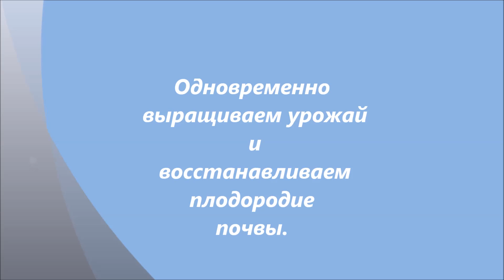Одновременно выращиваем урожай и восстанавливаем плодородие почвы.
Плодородная почва - это здоровая, "живая" земля, способная удовлетворять потребности растений.
Садовый центр "Возрождение земли", г.Красноярск.